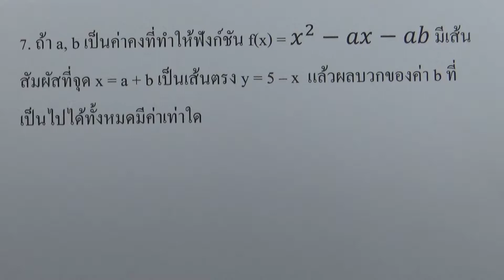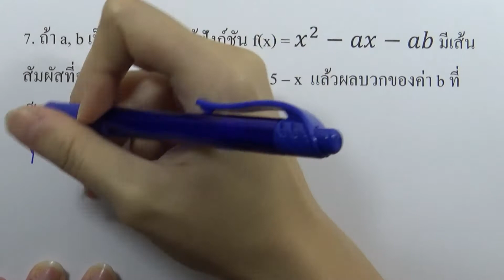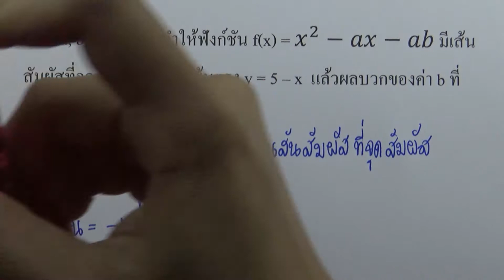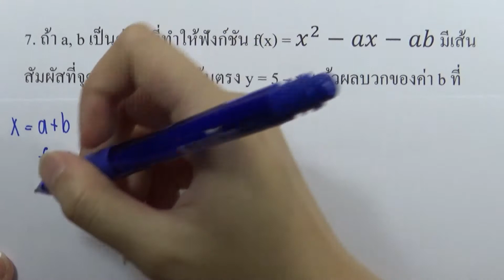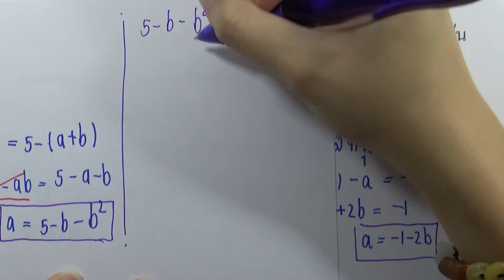ตะลุยโจทย์คณิต ม.ปลาย 10ชุด (กสพท) : ชุด07 ข้อ07